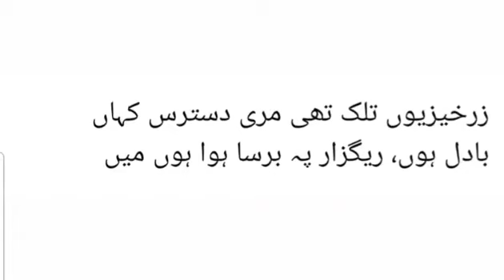اِک شب بھی ان کی یاد سے فرصت نہیں ملی | ہدایت اللہ